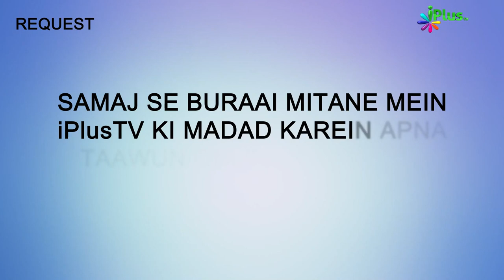Allah Ne Misaalein Kyun Dee Hain? | Surah Al Ankaboot Ka Paigam Ep 26 | Shaikh Ansar Zubair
Allah Ne Misaalein Kyun Dee Hain? | Surah Al Ankaboot Ka Paigam Ep 26 | Shaikh Ansar Zubair Muhammadi | iPlus TV

UPI : donateilm@icici